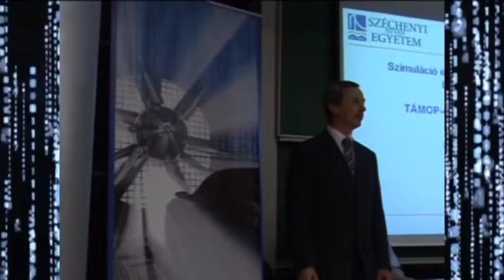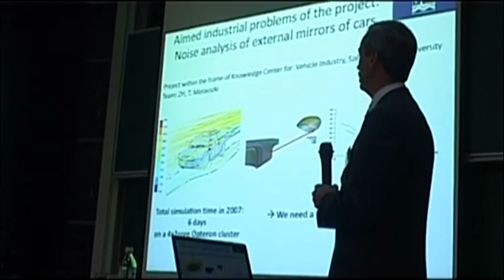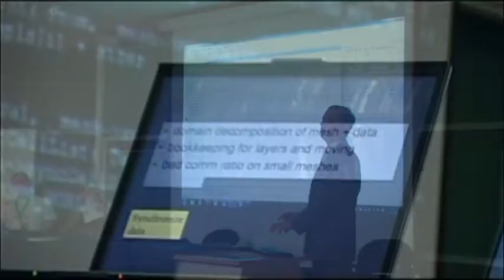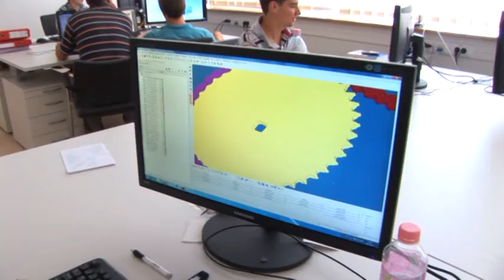Több kontinens kutatói a Széchenyi Egyetem szuper projektjében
Kutatók és diákok együtt dolgoznak egy olyan nemzetközi tudományos programban, amelyben világhírű professzorok fogtak össze a szimuláció és optimalizáció rejtelmeit kutatni. A programmal a Győri Széchenyi Egyetem felkerült a nemzetközi tudományos világ térképére. A film látványos képekkel mutatja meg, hogy milyen izgalmas tud lenni ma a tudomány, milyen más a mai egyetem.